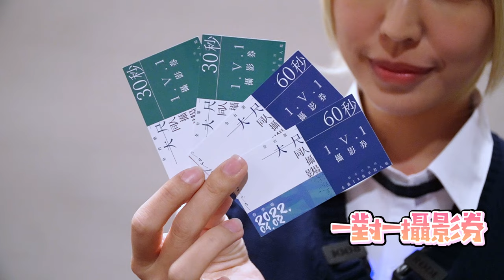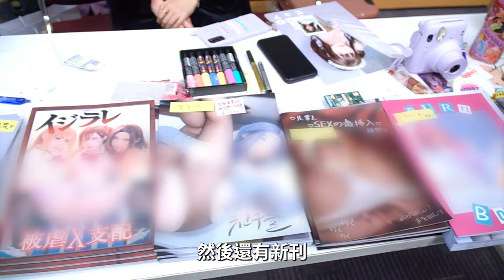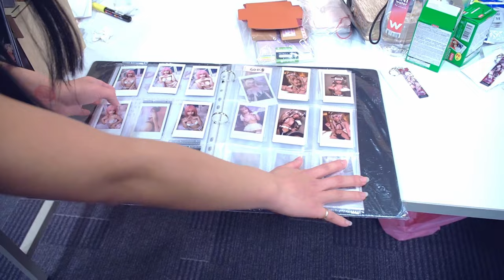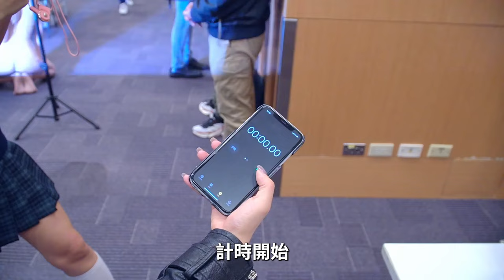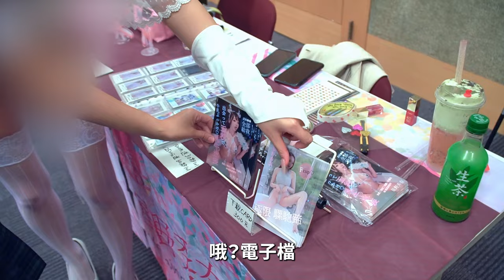Cosplay升級▲Cospie大尺同人展！好多美女巨乳！｜希希CC @中指通 @公主病三三-Sum sum Princess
Cospie大尺同人展！好多美女巨乳！
Cosplay再升級！COSPIE大尺同人展初體驗！！
這樣穿真的沒問題嗎?這幾乎沒穿了吧！
大家真的都沒在開玩笑. 我拍到後面臉超紅😂
一般都是要門票才能入場的🤣
今天就讓希希我帶你們一探究竟！！
但我真的太怕被黃標 所以這支片都碼了😭😭
想看無碼版就加入會員ㄅ！一杯咖啡的錢就可以享受ㄌ不香嗎！

女神IG：00:00
CocoPie 扣扣派：cocochubbupie  01:21
33三三：33princess_girl 02:36
Hedy煙煙：hedyhoneyy 03:43
星野秀奈：xuxu_0330 04:45
Eya依葉：eya_cosplay_tw_  06:51
甘娜Ping：p_i_n_g___  07:47
楊衣：yangyiday  08:40
Kuro：kuro_15th  10:27